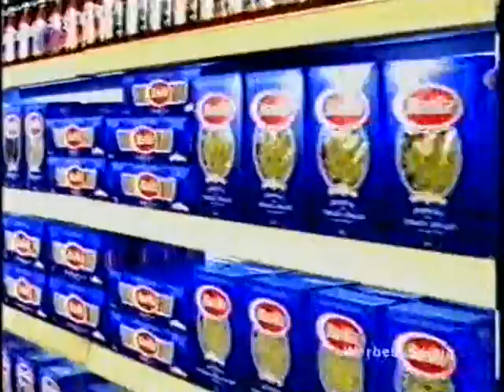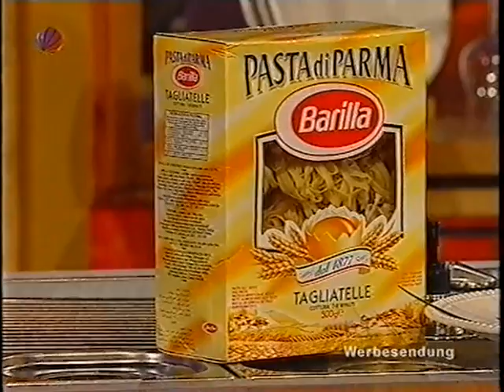Die Barilla Comedy Küche - Folge 07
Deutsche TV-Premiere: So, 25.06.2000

15-minütige Comedy-Kochshow mit Markus Maria Profitlich und Thomas Hackenberg, die zugleich eine Werbesendung für Barilla-Nudeln war.